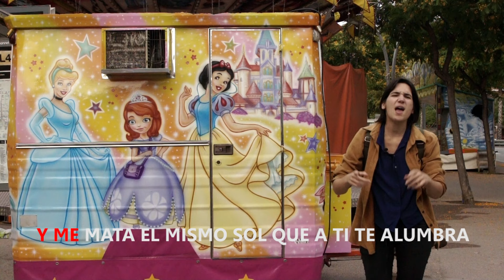Es busca Oye Sherman - ArañandoEspejos.doc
Oye Sherman (Maria Rovira i Ariel F Verba) es dediquen a repassar textos de la pròpa Rovira, escrits ens plena efervescència adolescent. Un espectacle.